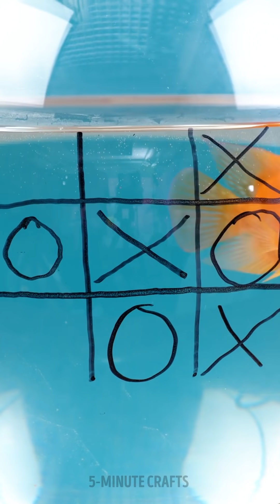POP IT DOG HOUSE!?? COOL DIYs AND HACKS FROM CRAFTY PET OWNERS!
Timestamps

00:00 We save a homeless dog
00:46 Pop it trick
00:57 From old tire to a cute dog bed
01:14 Cat toilet
01:45 We made a dog’s bed from an old suitcase
02:04 Space cat backpack
02:48 Balloon trick
03:47 Amazing dog house from pallets
07:00 Priceless pet gadgets and tools